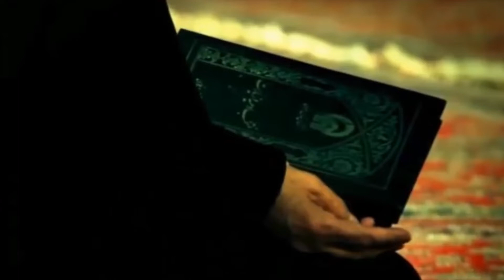Əxlaq Elmi (Müqəddimə) Kərbəlai Heydəri